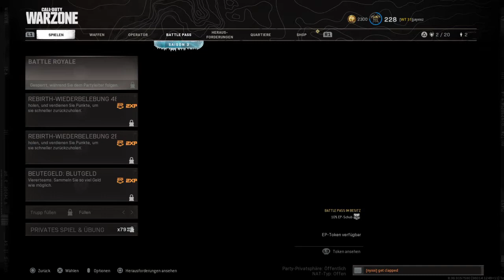Call of Duty®: Modern Warfare®_20210614134309